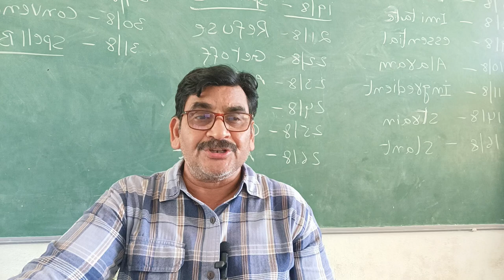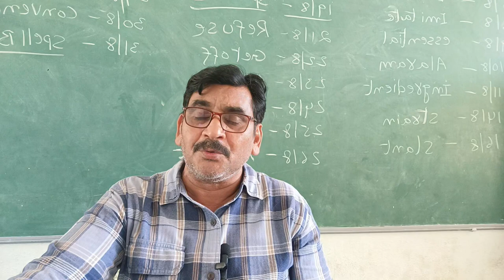sataka sourabham గేయాలు # పద్యాలు # 6th class ap❤️